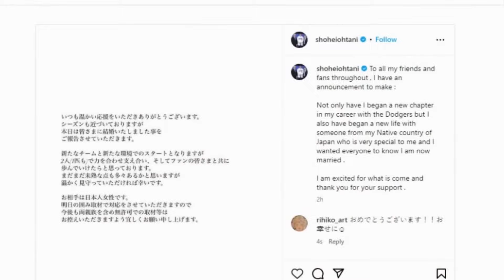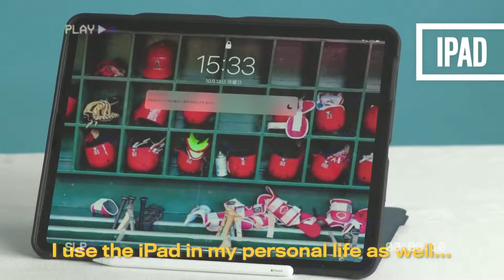Shohei Ohtani's Lifestyle Is NOT What you Think...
⚾️Experience the incredible journey of Shohei Ohtani, the baseball sensation who has taken the world by storm! From his humble beginnings in Japan to signing the largest contract in American sports history, Ohtani's story is one of dedication, talent, and perseverance.

Born in the rural town of Oshu, Japan, Ohtani's love for baseball was evident from a young age. His father, a former amateur baseball player, introduced him to the sport, and he quickly became obsessed. As a teenager, Ohtani attended Hanamaki Higashi High School, where he excelled in baseball and even set a Japanese high school record with a 99 mph fastball.

In 2012, Ohtani announced his decision to pursue a career in Major League Baseball, and after a successful stint in the Nippon Professional Baseball league, he signed with the Los Angeles Angels in 2017. Ohtani's rookie season was nothing short of spectacular, as he became the first player since Babe Ruth to hit 20 home runs and pitch 50 innings in a single season.

Ohtani's talent and versatility have earned him numerous accolades, including the AL Rookie of the Year award in 2018 and the AL MVP award in 2021. In 2023, he led Japan to victory in the World Baseball Classic, further solidifying his status as one of the game's greatest players.

Off the field, Ohtani is known for his modest lifestyle and dedication to his craft. Despite signing lucrative contracts, he remains humble and focused on his passion for baseball. Ohtani's story is a testament to the power of perseverance and hard work, and his impact on the game will be felt for generations to come.

Join us as we explore the life, career, and legacy of Shohei Ohtani in this captivating video. Discover how this baseball prodigy is changing the game and inspiring a new generation of athletes. Don't miss out on this incredible journey!